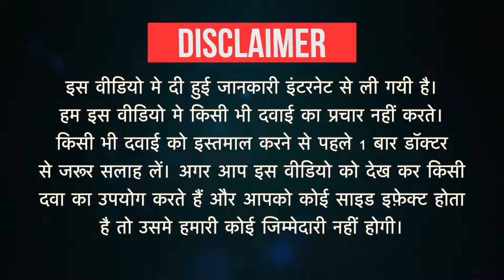Perlyn Lotion Uses in Hindi | Side Effects | Dose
Perlyn Lotion Uses in Hindi | Side Effects | Dosage